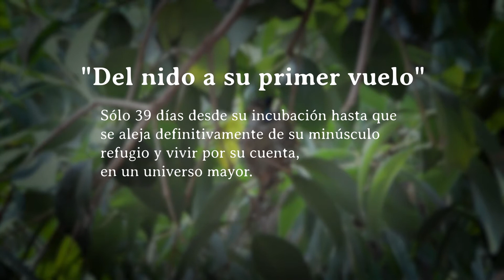Colibrí en armonía con el silencio. Del nido a su primer vuelo.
PROYECTO FOTOGRÁFICO 2021
MUESTRA ITINERANTE + AUDIOVISUAL, DE LOTHAR DRAEGER

Lugar: El  trabajo durante unos 40 días, se realizó en una ubicación a 1000 metros al sur, del Jardín Botánico Provincial, situado en Toay, La Pampa, Patagonia Argentina, entre diciembre 2020 y enero 2021.

El seguimiento fotográfico, algunos tramos en video, desde su formación hasta el momento del vuelo ( su nido, los huevos, secuencias posteriores del nacimiento de los diminutos pichones, su crecimiento, los instantes previos al vuelo y su despegue final).
La presentación total, consta de cuatro banners alusivos, con fotografías y una pequeña charla alusiva. Aquí en este espacio solamente el video.
Ya fue presentado en establecimientos educativos pampeanos, en Toay, La Pampa, y el Concejo Deliberativo local.
Esta especie de colibrí, (Chlorostilbon lucidus), es considerada como ave emblema, desde fines del año 2020, en la Ciudad Autónoma de Buenos Aires, República Argentina.
Este proyecto, fue elegido junto a otros, por la Secretaria de Cultura de La Pampa, en los primeros meses de este año, junto a otros, en el marco de una "Convocatoria de Fomento  a Proyectos de Artes Visuales y Audiovisuales", y cuenta con su acompañamiento.
En el video el crédito a todos los acompañantes posterior a la iniciativa, en el marco de pandemia, los modernos "mecenas", que lo hicieron posible.
PICAFLOR VERDE (Chlorostilbon lucidus), ampliamente distribuido por el centro norte del paìs. Mide unos 7 cm, macho Verde con cola azul, ventral con reflejos bronceados y azulados, pico rojo (2 cm.) con ápice negro.
Hembra, con línea postocular blanca y ancha faja oscura. Vientre blancuzco. Cola azul con ápice externo blanco.